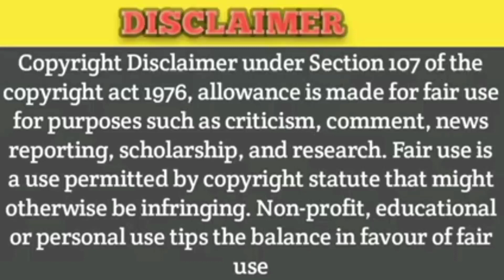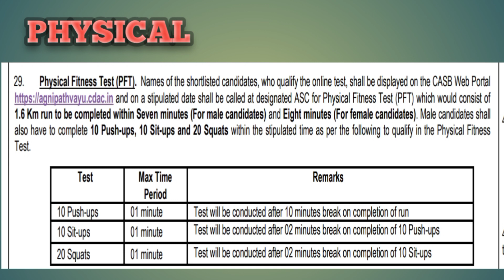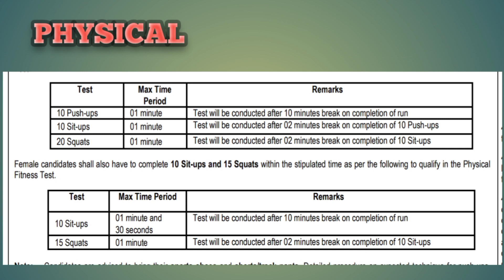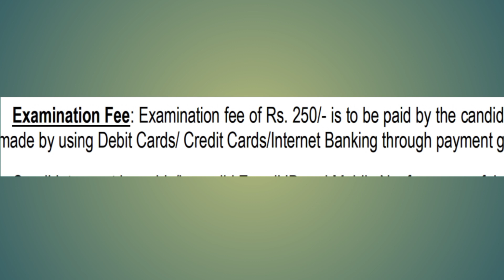3500+ vacancies/ IAF RECRUITMENT 2023 / tamil